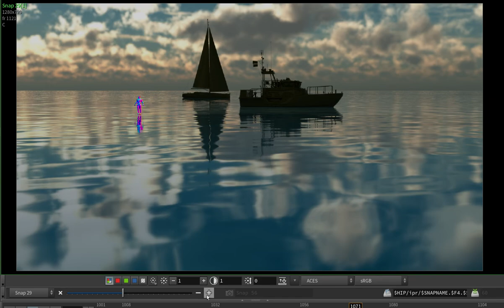[Houdini] Arnold render ocean displacement | size 1000, disp 8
experiment ocean displacement render time match viewport ocean spectrum deform